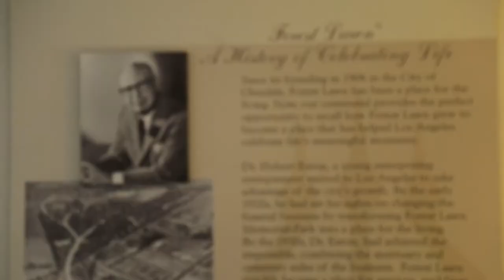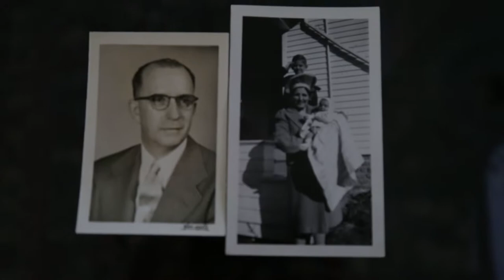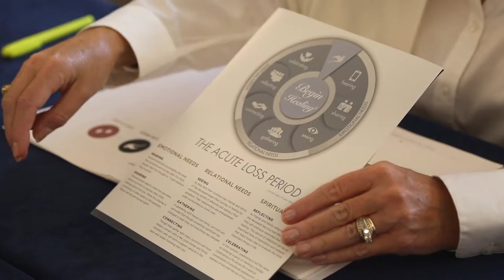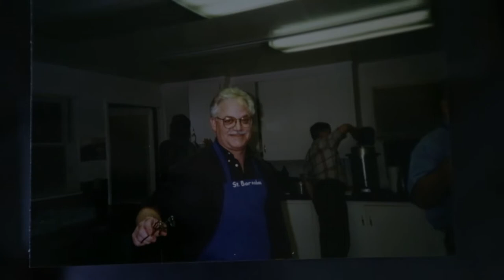ALP Spotlight: Robert Strong - Forest Lawn Mortuaries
In our ALP spotlight series, we visit Precoa advance planners around the country to learn more about their personal experiences with the Acute Loss Period message.

In this video, Robert Strong of Forest Lawn Mortuaries shares with us his history, his personal loss experiences, and his passion for the work of helping families every day.